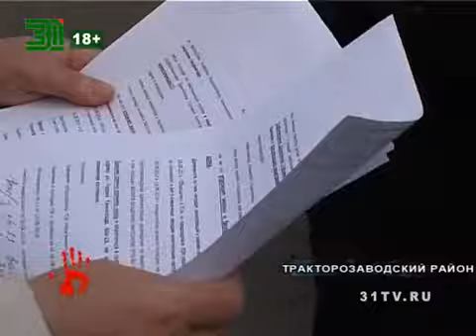Новоселы рушат дом